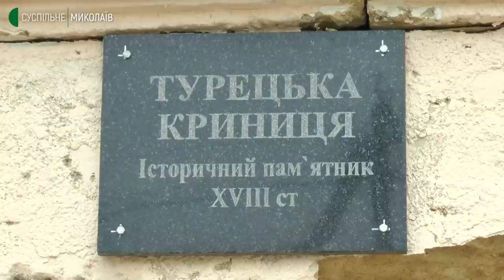Наслідки обстрілу села Гур'ївка. Що розповідають люди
Розбиті будинки, уламки снарядів на присадибних ділянках та зруйнована історична пам'ятка. Це побачили кореспонденти Суспільного у селі Гур'ївка Костянтинівської громади.